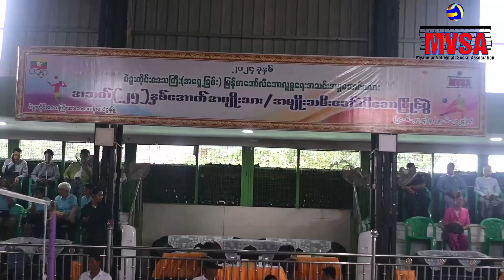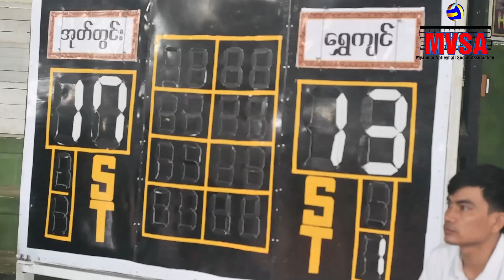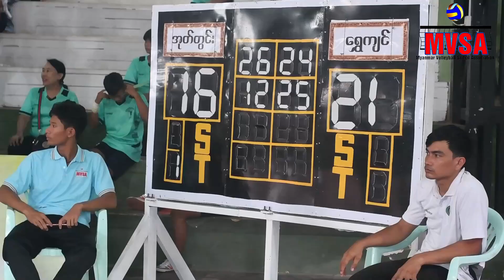MVSA 25 June 2024